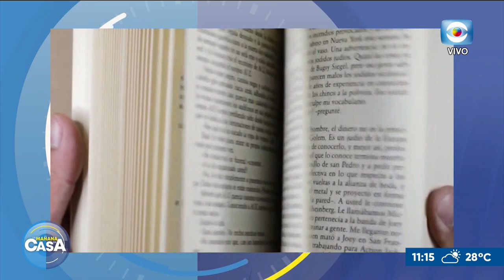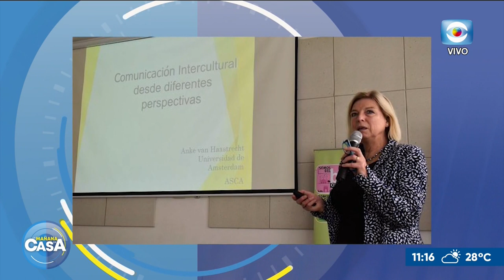Anke Van Haastrecht: Vida y obra de "El Sabalero"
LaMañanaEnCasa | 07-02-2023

Recibimos a la docente holandesa Anke Van Haastrecht, compañera del cantante, compositor y guitarrista José Carbajal "El Sabalero" por más de 30 años, con la que recordamos parte de la vida y obra del inolvidable artista.